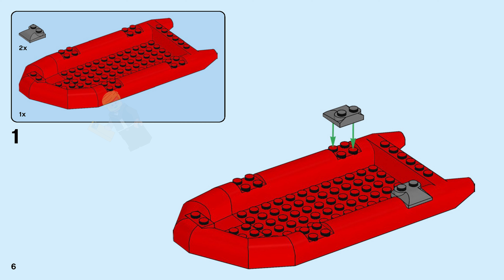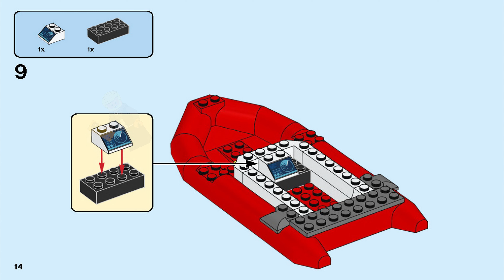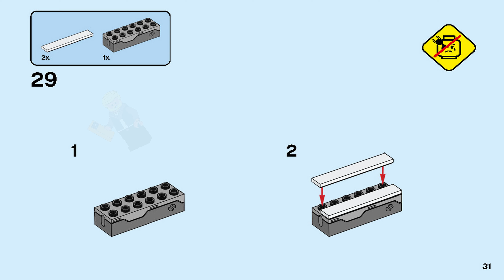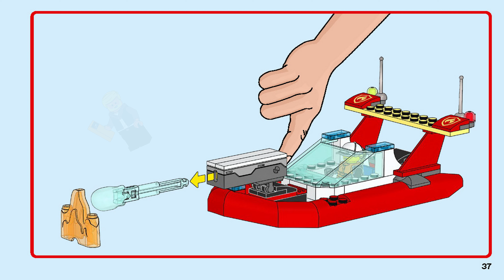LEGO Instructions - City - 60308 - Seaside Police and Fire Mission (Book 1)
LEGO 60308 Instructions from the LEGO City Police theme will guide you how to build LEGO Seaside Police and Fire Mission City set 60308

This premium, multi-model Seaside Police and Fire Mission (60308) toy playset puts kids at the heart of the action with realistic vehicles and inspiring characters that stimulate imaginative play.

What’s in the box? All kids need to build a toy police station, police sea helicopter, fire dinghy, and crook’s getaway speedboat, plus 4 minifigures including LEGO® City TV character Tom Bennett.

Children can sail the toy firefighter dinghy on water, use its extinguisher to knock out the LEGO® flames and create exciting police and fire stories with inspirational minifigure characters.

Makes an impressive holiday, birthday or any-other-day gift for fans of the LEGO® City Adventures TV series and for kids aged 5 and up who love heroic role-play action.

The police station measures over 9 in. (23 cm) high, 5 in. (12 cm) wide and 4 in. (10 cm) deep. The toy firefighter dinghy is over 3.5 in. (9 cm) high, 7.5 in. (19 cm) long and 3 in. (8 cm) wide.

No batteries required. The LEGO® toys in this buildable playset are powered by kids’ imaginations.

Includes printed building instructions and Instructions PLUS – part of the free LEGO® Building Instructions app, with zoom, rotate and visualization tools to bring the construction process to life.

LEGO® City playsets come with feature-rich buildings, realistic toy vehicles and inspiring characters for hours of creative building fun and imaginative play based on real-life scenarios.

All LEGO® bricks and pieces are produced according to strict industry quality standards to ensure they are consistent, compatible and fun to build with – it’s been that way since 1958.

LEGO® City building toys are thoroughly tested to ensure every playset meets strict safety standards.